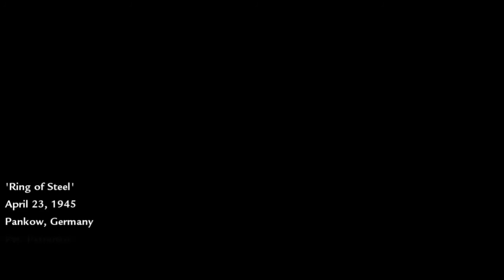Let's Play Call Of Duty: World At War - Episode 6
Hello! Welcome to my first Call Of Duty Let's Play on this channel. Yes, say what you will about Call Of Duty, I usually enjoy their campaigns. usually. This one, World At War, is my all time favorite Call Of Duty game. The last World War II era Call of Duty. I wish they'd bring it back, I certainly feel they would get a lot more love if they did.